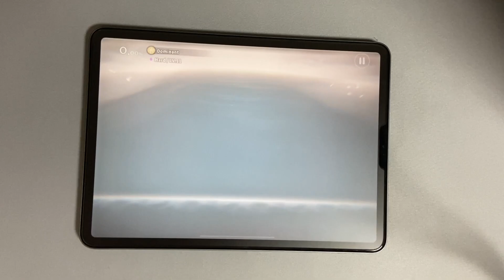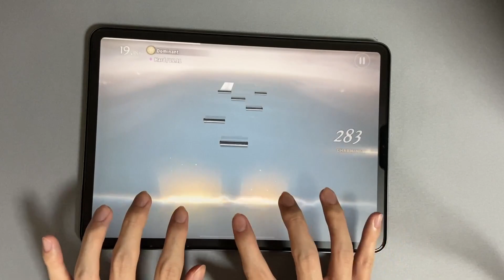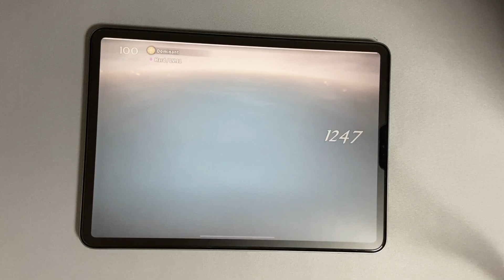【DEEMO II】Dominant (Hard 11) 100.00% AC